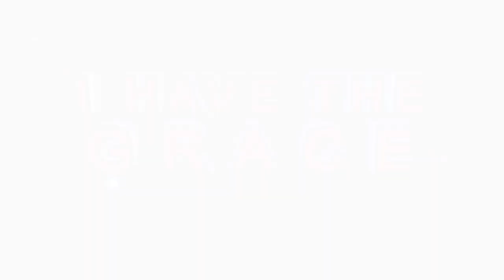WORSHIP THAT BREAKS FOUNDATIONS OF EVIL by Prophetess TE Makananisa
I want us to break foundations of evil by Worship.  As you take this moment to worship the Lord, that demon that was following you will run away.